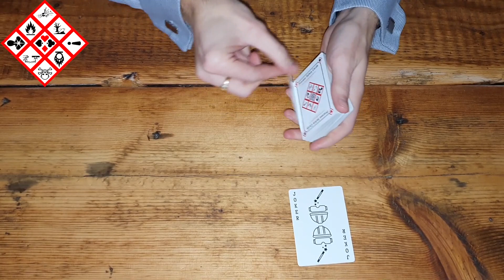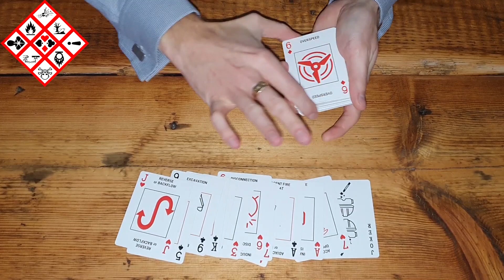Process Safety Cards Demonstration Trick 2021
Live demonstration by Elliot Carty of how familiar playing cards can be used to get Process Safety knowledge literally into the hands of those who may contribute to and/or be affected by Loss of Containment (LoC) or Major Accident events.